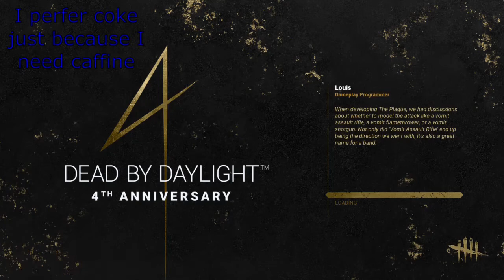Pizza, Pop, Skill Checks and "Team Work!" (Dead By Daylight Shenanigans #1)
A DBD Video? With colorful subtitles? WHAT? Yes. there will be more!
If you see this, type "IT'S A MICHAEL" in the comments
Welcome to BlueOfGaming! (I need to change that name. )

Idk what else to put here